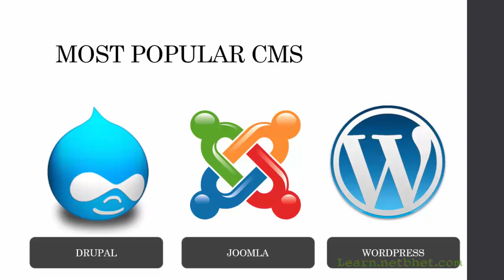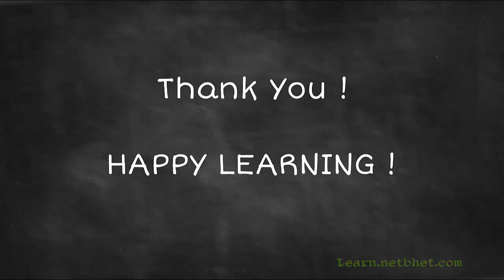CMS comparison (विविध कन्टेन्ट मॅनेजमेंट सिस्टीम्सची तुलना) (MARATHI)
मराठीतून वेब डीझाईनचा पुर्ण कोर्स करण्यासाठी येथे क्लिक करा ! धन्यवाद !